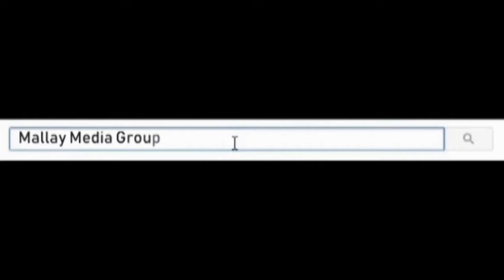SOMALI TIKTOK KUWA UGU MURTIDA BADAN PART 1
♥Waa Hoyga Murtida iyo Madadaalada♥♥Mallay Media Production♥♥ Kalasoco Murtida iyo Dhacadooyinka Cusub.